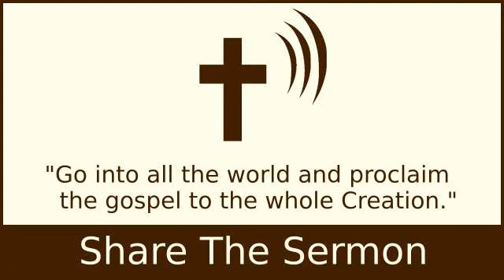Gods Abundant Mercy - A.W. Tozer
Gods Abundant Mercy - A.W.

2 Timothy 4:2